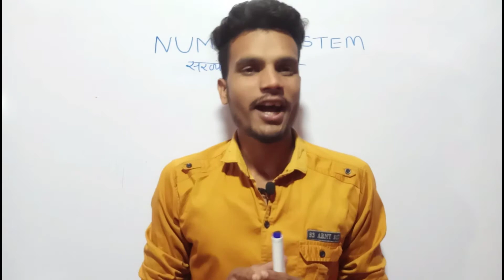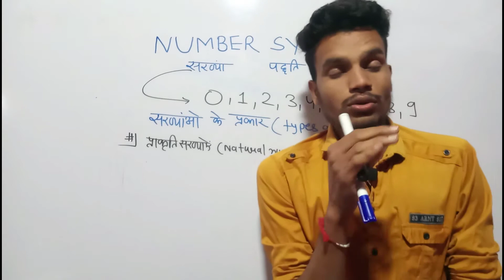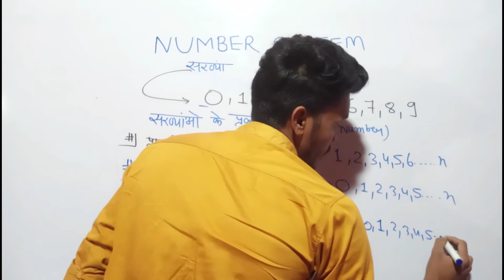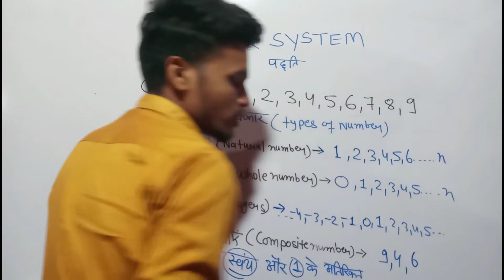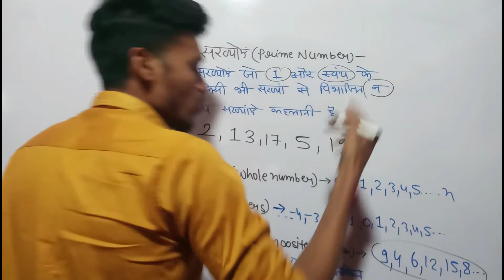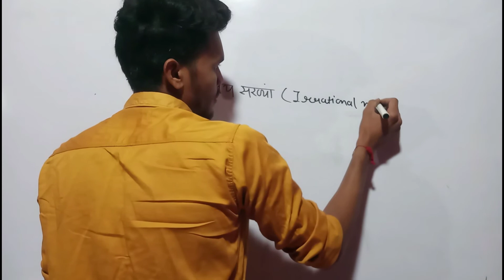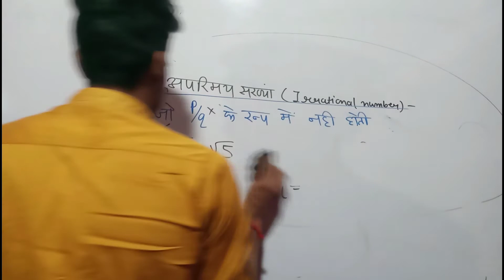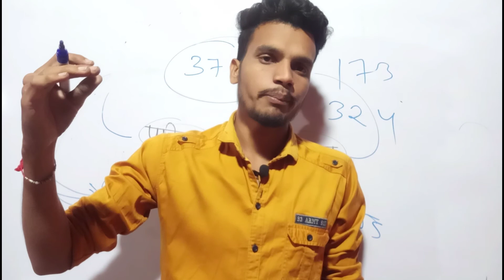Types of numbers with entertainment